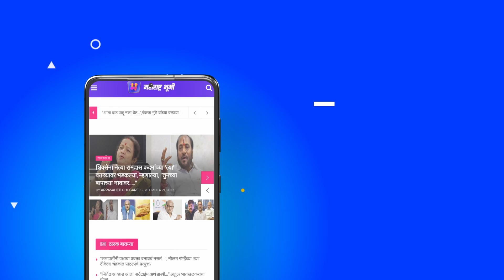मुंबई महानगरपालिकेच मैदान अजून दूर आहे I Amit Shah I Uddhav thackeray I BMC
Bringing the wealth of news, information, and knowledge from Maharashtra in the palm of your hand, the 'Maharashtra Bhoomi' news portal along with YouTube and podcasts is at the service of readers. Here you will get to read, watch and listen to a wealth of political, social, industrial, entertainment, sports, tourism, entertainment, national-international, and health news, information, events, happenings, and giving from Mumbai and its suburbs, Konkan, Vidarbha, North Maharashtra, and Marathwada.